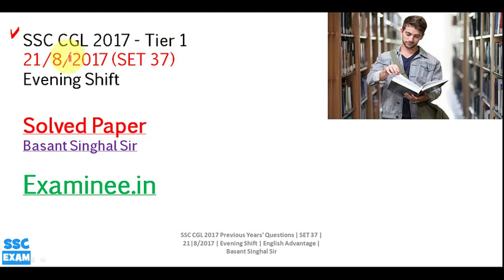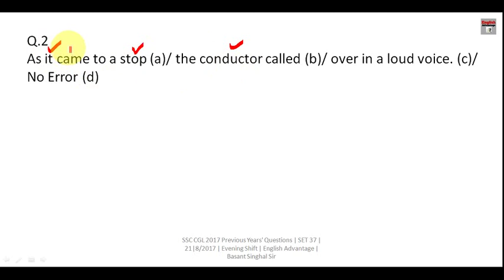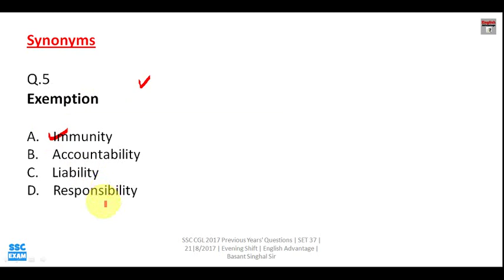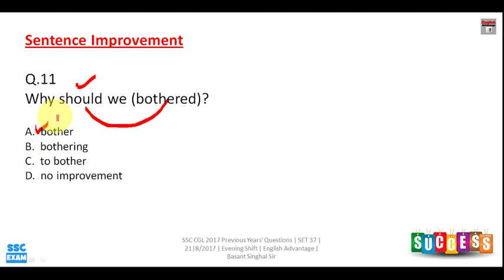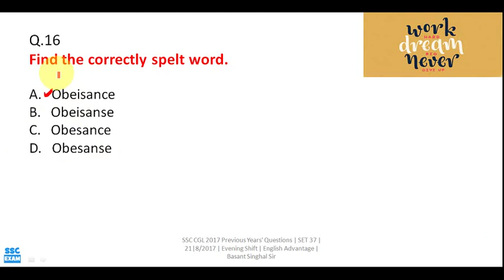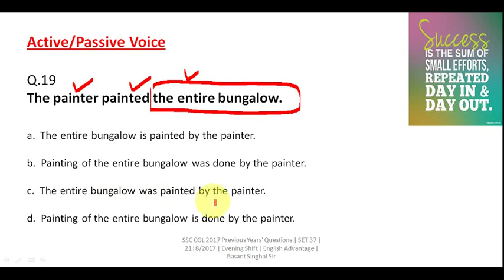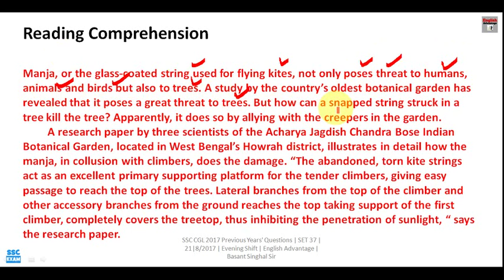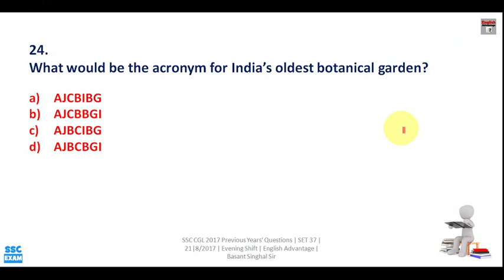ssc mts 2019 english | score high in english | watch full video series at englishiq.in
Hi Friends,

Score High In English | No Book Needed | Just Watch Video Classes

1. Bank PO/SO Online E-Course for Full English Section | Validity 12 Months
Fees – Rs.2950/-

2. Bank PO/SO Online E-Course for Full English Section | Validity 6 Months
Fees – Rs.1950/

3. SSC Integrated Online E-Course for Full English Section | Validity 12 Months

4. SSC Integrated Online E-Course for Full English Section | Validity 6 Months

Combo Packs
1. Bank PO + Clerk Integrated Online E-Course for Full English Section | Validity 12 Months
Fees  Rs.4450/-

2. Bank PO + Clerk + SSC Integrated Online E-Course for Full English Section | Validity 12 Months
Fees Rs.6350/-

Englishiq.in